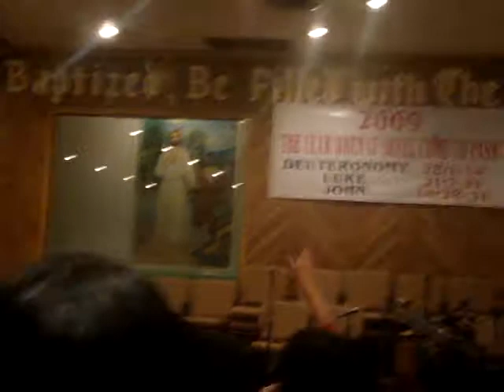James "JR" Edwards "It Shall Come to Pass" I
Tuesday Night Live